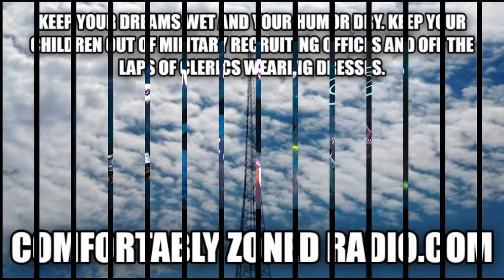This Date in New Yawk Mets' History 3/29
1966- Eric Gunderson is born.
1972- Alex Ochoa is born.